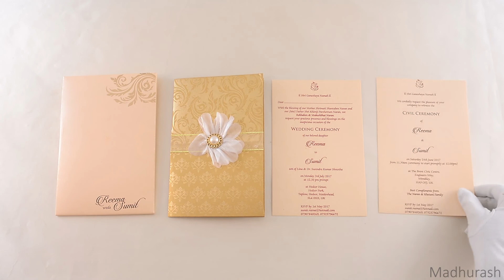Madhurash Cards | 16085 | Rajkot